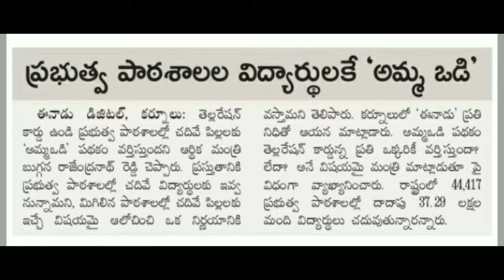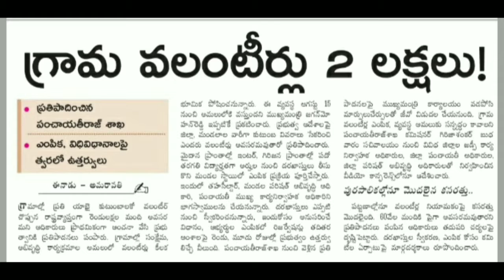AP GRAMA VOLUNTEER 2 LAKHS | AMMA OODI | GOVT SCHOOLS ADDIMISIONS IN Q..